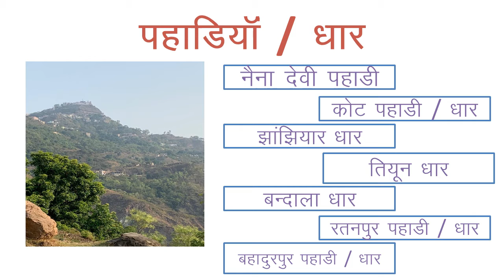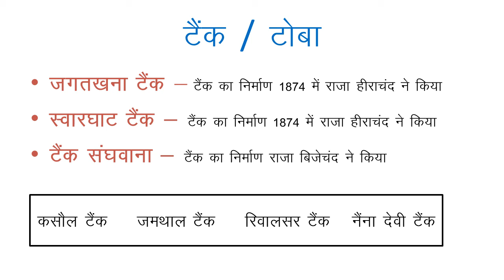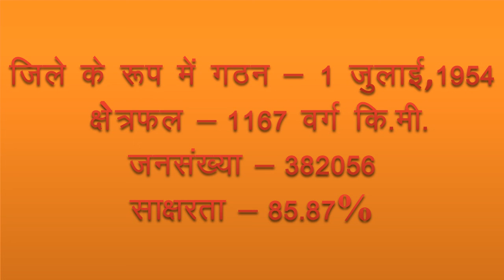2nd part of Bilaspur | Bilaspur of Himachal Pradesh